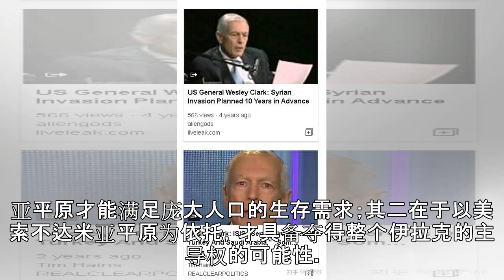原创 美国在伊拉克强推民主 本想树立典范 最后却引发混战